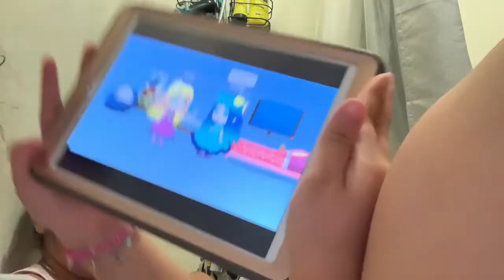We made up our own challenge lol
Follow my sisters social media’s she helped us with this video😊insta:@rosey.hennessy tiktok:@rosey.hennessy
Bentley is not in this video this time, if you were wondering😂but he will be in our next video.